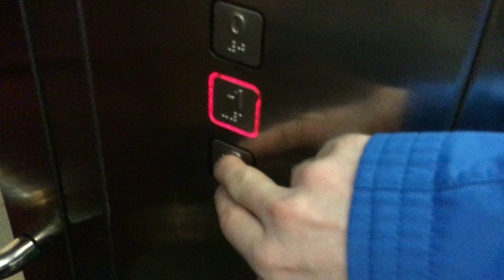Op de knoppen drukken van de Lift in de parkeergarage in Emmen (Drenthe)